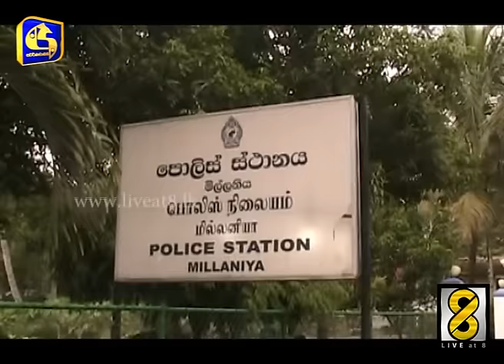live at 8 News - 14thDec 2016